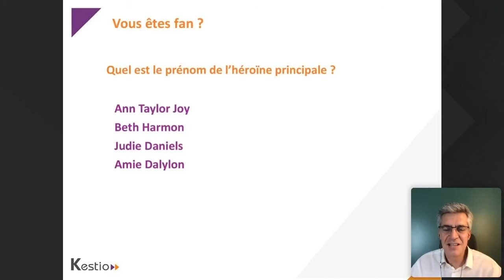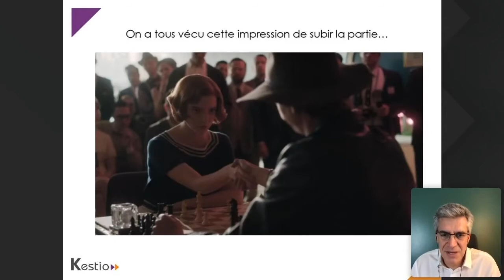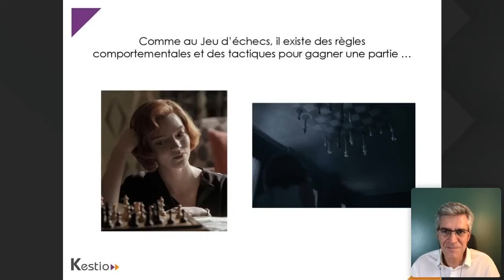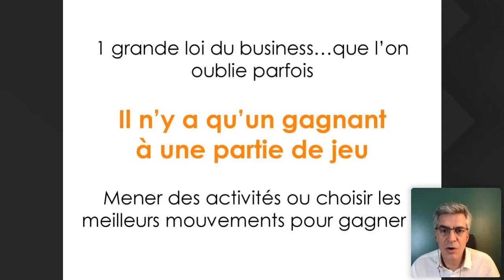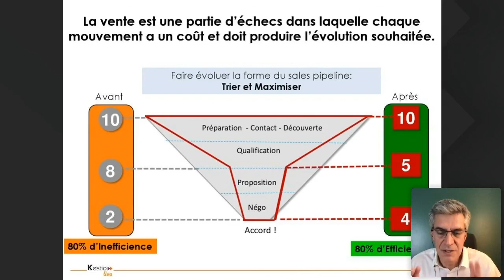Partie 1 - La vente complexe décryptée à travers "Le Jeu de la Dame"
Dans ce webinar, Fabien Comtet, CEO de KESTIO, fait un parallèle entre la vente complexe et la série Netflix à succès “Le Jeu de la Dame”. Comme au Jeu d’échecs, il existe des règles comportementales et des tactiques pour gagner une partie.

Pour en savoir plus sur la Méthode de l'échiquier, cliquez ci-dessous 👉🏼

Que fait Kestio ?
Kestio propose une solution de coaching commercial 360°spécifiquement adaptée à votre situation afin d’optimiser vos performances commerciales et marketing.
Grâce à 15 ans d’expérience, plus de 10 000 commerciaux formés par an et des méthodes et outils éprouvés par plus de 150 clients actifs, Kestio vous aide à concevoir et actionner une stratégie aussi efficace que les géants de votre secteur.
Stratégie, Marketing, Digital, Prospection, Vente, CRM et Relation Client.